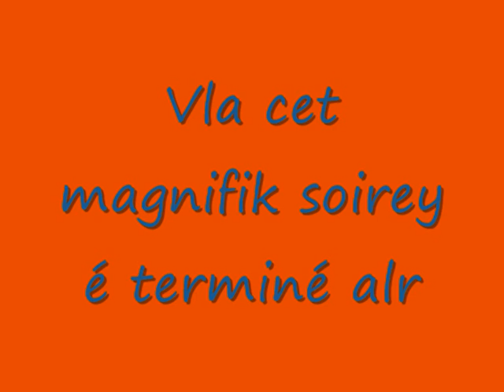clode o vowling 0006